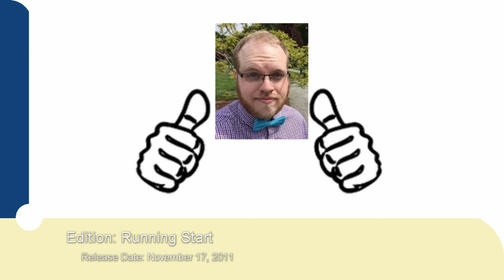Best Of: Run Button Podcast - Part 1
Part 1 of the Best Of series for the Run Button Podcast, enjoy!

This Best Of includes clips from the following editions of the Run Button Podcast:
   Running Start
   Road Runner
   The Past and the Furious
   Biowary
   Bomb Scare
   Run Button Road Trip - Dungeons & Douchebags

Please note:
This video contains clips taken from content created by Run Button. Said clips were used with Run Button's permission and Run Button Community has not and will not earn any money from this video. Any and all advertisements seen while watching this video are triggered as a result of the copyrighted material contained therein. This includes, but is not limited to, clips from movies, clips from television shows, clips from partnered YouTube channels and music. Any money from these advertisements go solely to the creators of said material.